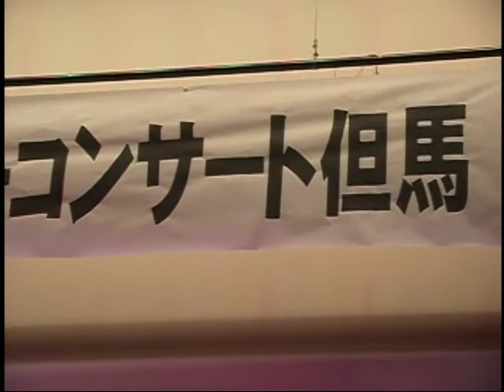浜千代子デビューコンサート2009 6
2009年5月10日(日)
県立但馬長寿の里・養父市
浜千代子
岡田ひさし
木原みどり